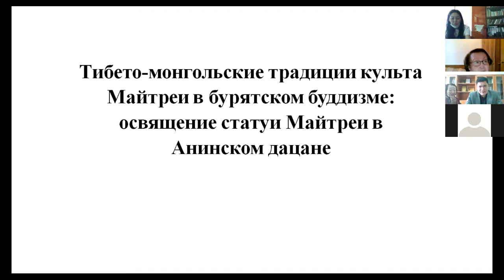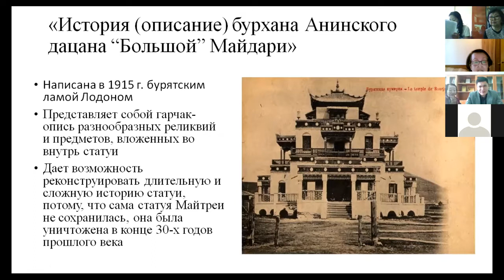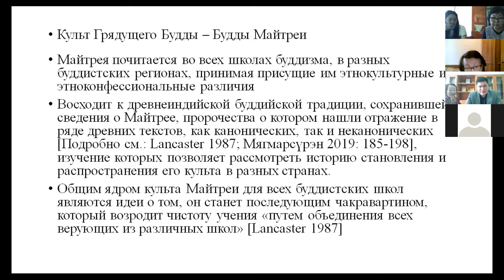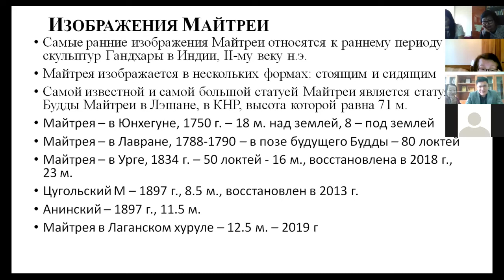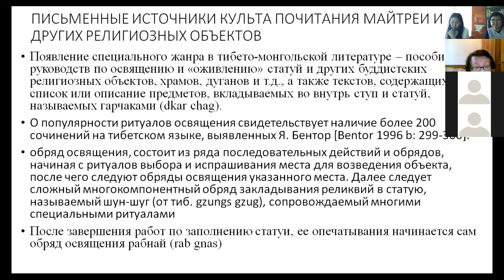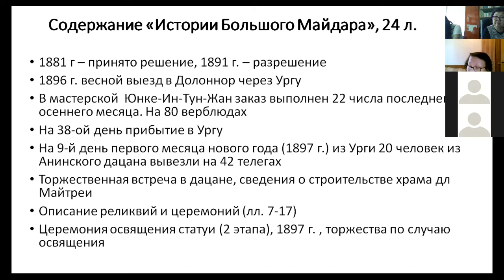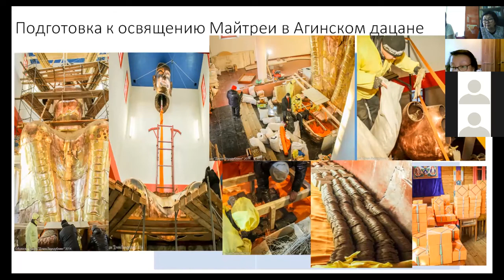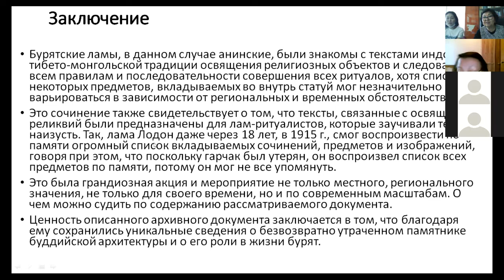Ванчикова Цымжит Пурбуевна. Доклад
Международная научная конференция «Монголоведение в начале XXI в.: современное состояние и перспективы развития – II»

Секция "Проблемы этнологических, антропологических и археологических исследований"

Ванчикова Цымжит Пурбуевна, доктор исторических наук, Институт монголоведения, буддологии и тибетологии СО РАН (г. Улан-Удэ, Российская Федерация).

Тибето-монгольские традиции культа Майтреи в бурятском буддизме: освящение статуи Майтреи в Анинском дацане

International Conference "Mongolian Studies in the Early 21st Century: Current State and Development Prospects-II"

Section "Problems of ethnological, anthropological and archaeological research"

Vanchikova Tsymzhit P., Dr.Sc., Institute for Mongolian, Buddhist and Tibetan Studies, Siberian Branch of the Russian Academy of Sciences (Ulan-Ude, Russian Federation)

Tibetan-Mongolian Traditions of the Maitreya Cult in Buryat Buddhism: Consecration of the Statue of Maitreya in the Aninsky Datsan